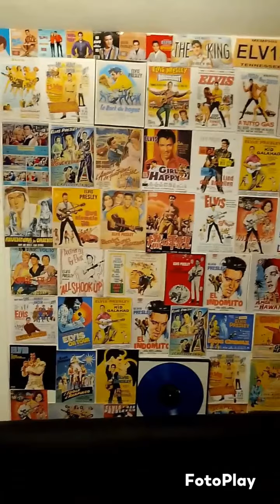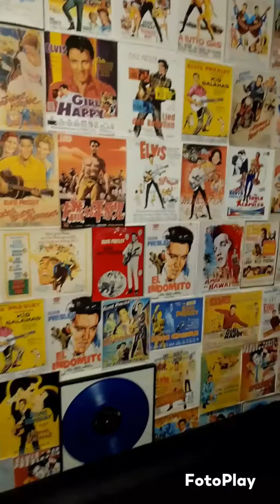Elvis room. got old record player set up.